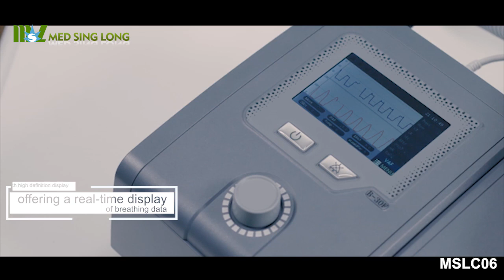Application of Sleep Apnea Therapy MSLC06